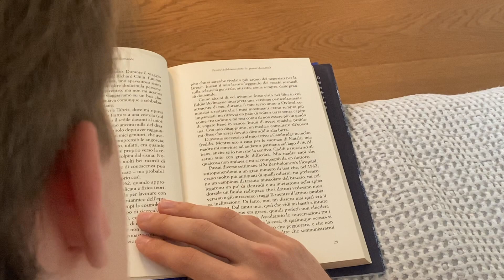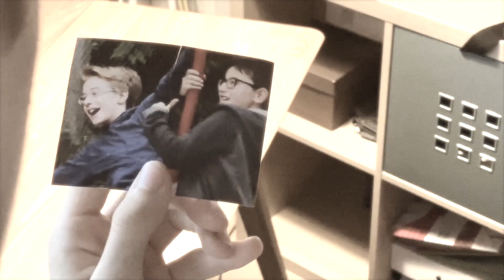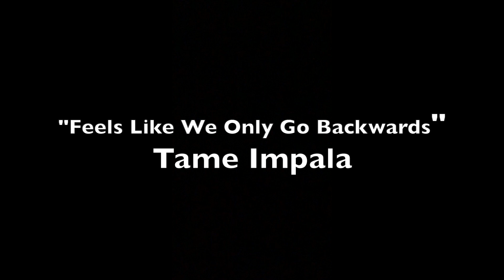Stuck in the Middle With You | Cortometraggio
Stuck in the Middle With You

Scritto e diretto da Thomas Zaffalon

Con Etienne Veraguth e Thomas
Zaffalon

Riprese di Adam Marquardt

Montaggio di Dario Cirrincione